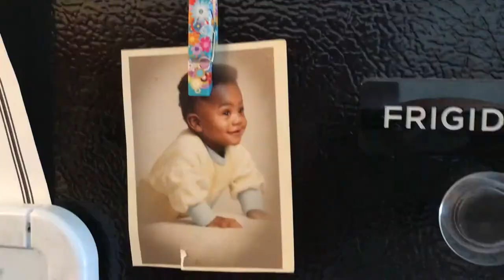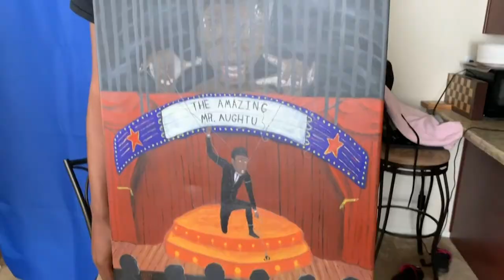Growth and Redemption: Kendrix Brown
Final Documentary by Michael Puatu and Seth Lepley
Intro to Film making (11:00-12:15) TT